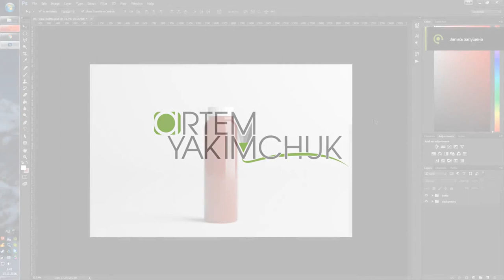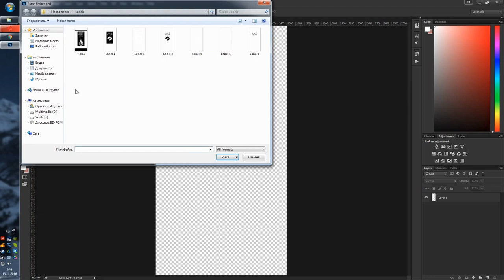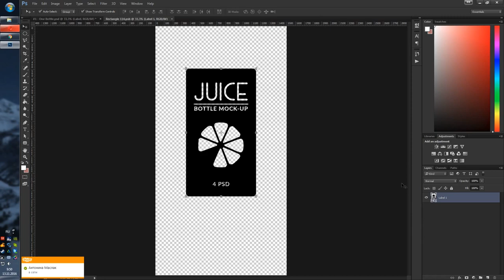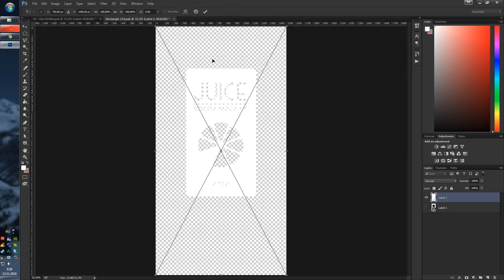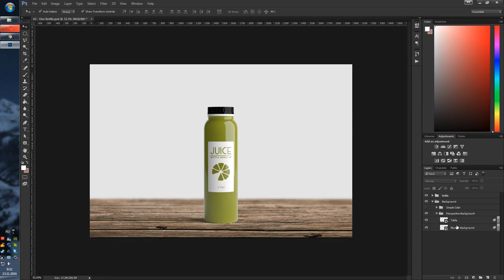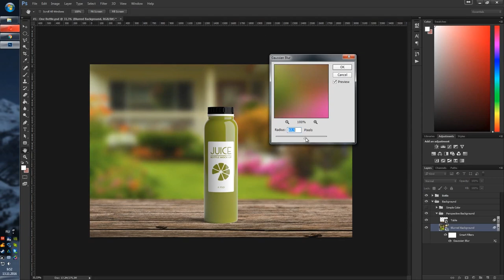Juice Bottle Mock-Up 5 | How To Use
High Resolution 3000x2000 px
Editable via Smart-Objects
Full control over lights and shades
Foil stamping layers included
Changeable cork color
Separated background